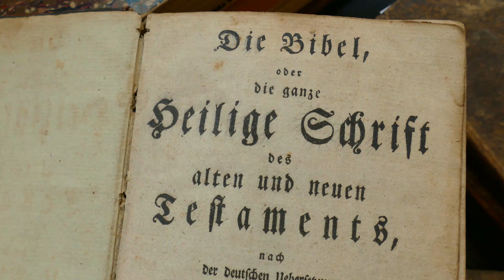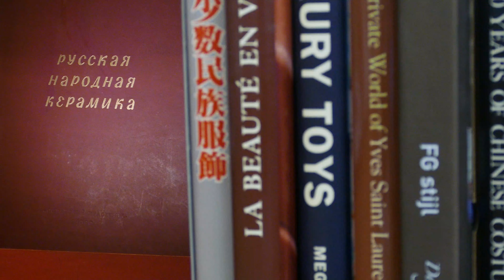Thousands and thousands of books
Tuesday, March 10, 2020 - Started in 1931, this year the Bryn Mawr – Wellesley Book Sale will be held March 12-16 at Princeton Day School. Michael Mancuso | NJ Advance Media for NJ.com